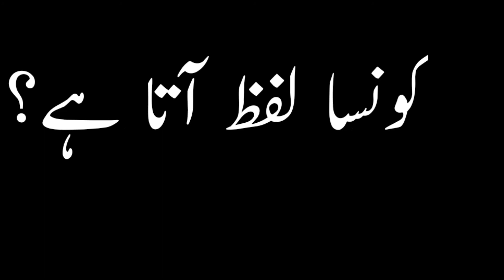بہت ہی دلچسب سوال?